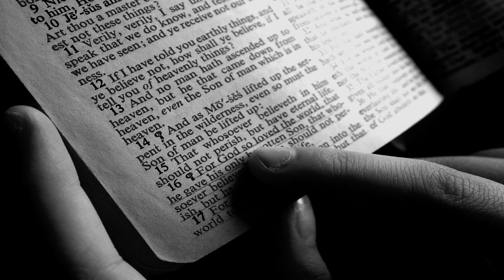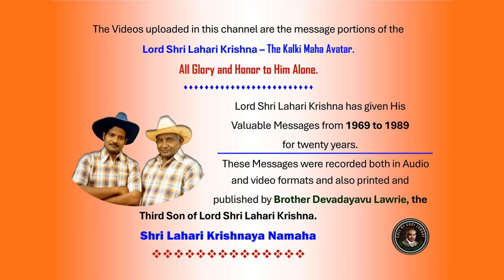Truth will set you Free. సత్యం మిమ్మల్ని స్వతంత్రులను చేస్తుంది. சத்தியம் உங்களை விடுதலையாகும்.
The videos uploaded in this channel are the message portions of the Lord Shri Lahari Krishna – the Kalki Maha Avatar. All Glory and Honour to Him Alone.
My Youtube url:
Tirunelveli – 627008
South India.